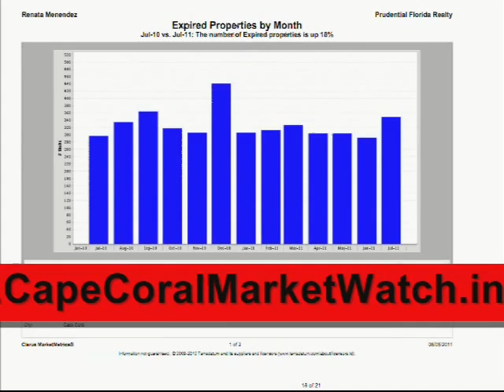Cape Coral Real Estate Comprehensive Statistic Report.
Get the whole picture before you buy. Complete Cape Coral Statistic Report updated monthly. Check your listing status and type of sale with our Local MLS System, Get a portal with your criteria directly from our MLS. Be the first to see the new listing. Provide by Renata Menendez PA Broker Associate at Prudential Florida Realty.